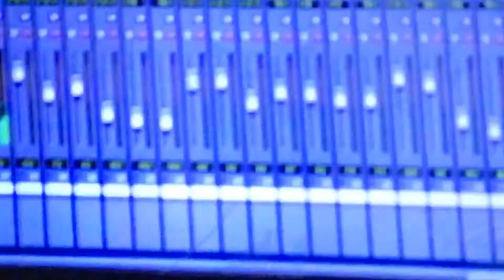BACK -N- THA TONE (210)..... BY: NELLA ACCAPELLA. @2019/2099.(2)